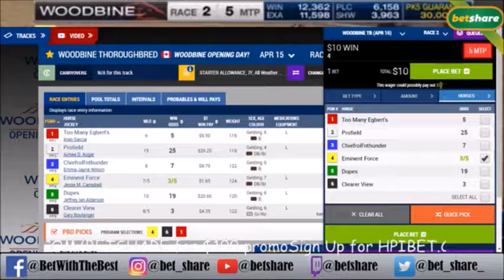BetShare Horse Racing: Woodbine Opening Day Race 2 (April 15, 2017)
Hitting the pavement to get you the best picks.

Jordan's pick: 4
Result: 4, 1, 5
$1 Payout: $3.70